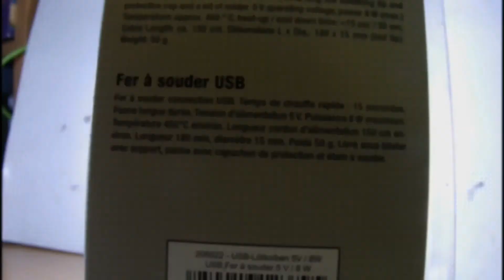TEST FER À SOUDER USB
Ce n'est pas un placement de produit.

Lien du produit :

où

Blanko Fer à souder USB Pointe durable 5V/8W